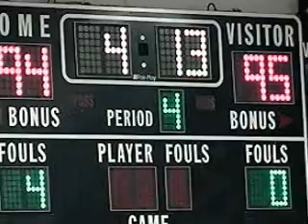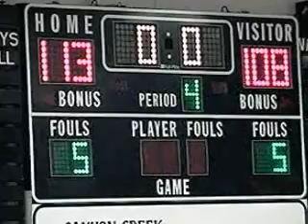2011 Prossin Sports Management Camp - Dallas - January 8, 2011 - Agent Adam Prossin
Prossin Sports All-Stars (108) vs. Dallas Metroplex Lightning (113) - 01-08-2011
Prossin Sports Management Inc. held a Training/Evaluation Camp in Dallas, Texas on January 8, 2011. The camp included a game between the PROSSIN SPORTS ALL-STARS (BLACK Jerseys) and the DALLAS METROPLEX LIGHTNING (WHITE Jerseys), a professional team from Dallas who plays in the United Basketball League (UBL). This is the video from the game which depicts the Prossin Sports All-Stars vs. the Dallas Metroplex Lightning on January 8, 2011. This highly competitive game was played under official FIBA rules and with a professional referee and it was played in four 12 minute quarters. The level of players was very good with some professional players and others who have recently finished their NCAA careers.
Darius Howard (BLACK #7) stood out as the offensive leader on the Prossin Sports All-Stars with 27 points. He also contributed with 3 rebs and 3 assts. Howard recently played overseas in Austria, Switzerland and Lebanon and is currently one of the team leaders on the Dallas Impact (USA-ABA). Habeeb Kareem (BLACK #66) also had a big game with 23 Points, a team leading 9 rebounds, 2 Steals and 1 Block. Habeeb and is also currently one of the team leaders on the Dallas Impact (USA-ABA). Ryan Kaminski (BLACK #28) filled the scoresheet with 16 Points, 5 Rebounds, 4 Assists, 2 Steals and 2 Blocks for the Prossin Sports All-Stars. Ryan has been training with the Frisco Legends of the NBA Developmental League (NBDL) as a practice player over the weeks leading up to this game. Jonathan Hudson (BLACK #54), a rookie Point Guard out of Texas A & M University who recently returned from a professional tour of Europe against top teams from Hungary, Finland, UK & Wales where he was named the tour MVP with 16ppg, 9apg, and 2spg., was also a big contributor to the Prossin Sports All-Stars with 17 Points, 5 Assts. He also lead the team with 4 Steals and added 4 Rebounds.
This game was tight throughout with the Prossin Sports All-Stars up 31-29 at the end of the 1st Quarter and the teams tied up 50-50 at half-time. The Lightning played a strong 2nd half lead by Joemal Campbell's (WHITE #3) 22 Points of which 14 were in the 2nd half. Joemal also contributed a team leading 8 Assists, 5 Rebs, 2 Steals and 1 Block to the winning effort. M. Gintmon (WHITE #10) also had a strong performance with 22 Points, 4 Rebs, 2 Assts, 1 Steal and a he added a game leading 5 Blocks. Dale "D.J." Perkins (WHITE # 1) contributed to the winning cause with 17 Points, 4 Rebs, 3 Stls and 2 Blocks to help the Lightning jump out to a 80-74 lead at the end of the 3rd quarter.
The Lightning's lead held up down the stretch and they finished the game with a 113-108 victory. The Prossin Sports All-Stars also received contributions from Kreston Martin (BLACK #15) with 11 Pts, 2 Assts, 2 Rebs and 1 Steal, Kelvin Williams (BLACK #48) with 7 pts. & 7 rebs., Tim Polley (BLACK #58) with 6 pts., a team leading 6 Assists, 5 rebs & 1 Steal. V. Gladney (WHITE #45) had a strong performance on the boards for the Lightning with a game leading 13 Rebounds and he added 6 Pts., a game leading 5 Blocks as well.
For more information on any of the players contained in the video contact Adam Prossin of Prossin Sports Management Inc. at or at